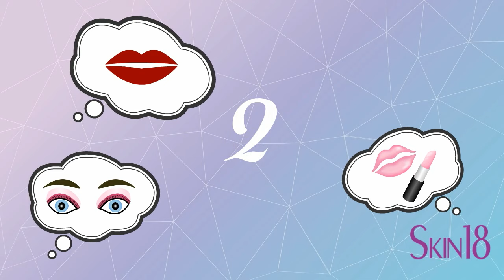Skin18: What is the Best Cosmetic?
* You cannot fight the traitorous signs time leaves on the skin...
* However, you can at least to take a pause with a proper skin care
* In this stressful and merciless world, let the exhausted skin relax a bit
* Ensure all dirt, unnecessary oil, makeup and other unwanted elements are thoroughly removed from the skin.
* Unclog those pores as this is the very place where all skin troubles begin

Related blog post at Skin18:
(1) Top 5 Reasons For Rising Popular of the Korean Skin Care and Cosmetic
(2) The Golden Rule of Cosmetic: First check the Ingredients, Then the Price
(4) Top 10 Reasons why skin care should be important to everyone
(5) Secret behind - Why do all Korean have beautiful skin?
(6) The Demand for Korean Beauty Products in the Rise

Get FREE sheet mask at skin18.com to try out!!